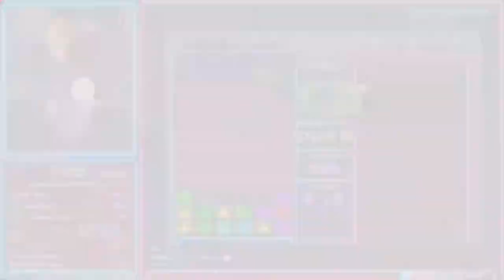Chain as Fast as You Can! | Tetris Attack - Endless - 30,000 Points and 99,999 Points Speedruns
One of my favorite pastimes in between community races is to play the endless mode. Speedrunning it definitely tests your ability to make chains quickly. Max score is 99,999. Any% score for full credits is 30,000. Speeding up getting to those scores requires taking advantage of the fact that any match made while a chain is going on scores according to the current chain link--the match does not have to be part of the chain. The strategy is to go up to x13 for the maximum score multiplier (beyond that is x? which scores... zero) and then match as much as you can before the chain finishes. Combos do not score near as well.

This video has a max score run done in a race and a 30k run done in between races.

Recorded April 1 and May 6, 2022. Played on original Super Nintendo console.

99,999 points: 4:24.933 RTA, 4:18 IGT
30,000 points: 1:19.750 RTA, 1:11 IGT